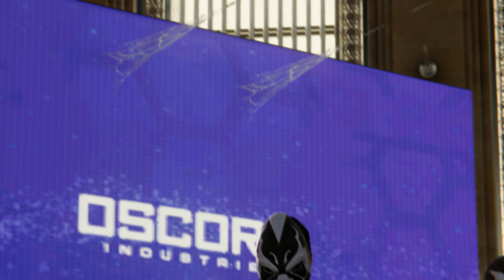Homem Aranha No Way Home Ultra Realista - Spider-Man Mod PC ( 4KHDR Ultra Settings )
Jogo do Homem-aranha Spider-Man No Way Home Mod Ultra Realistico Gameplay em 4k

homem-aranha, jogo do homem-aranha, spider-man mods, spider-man ps5